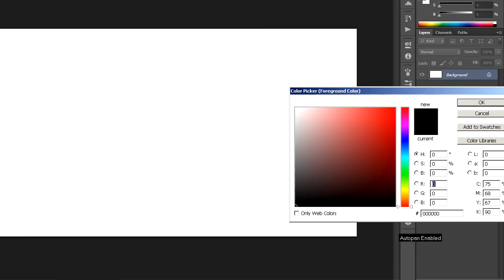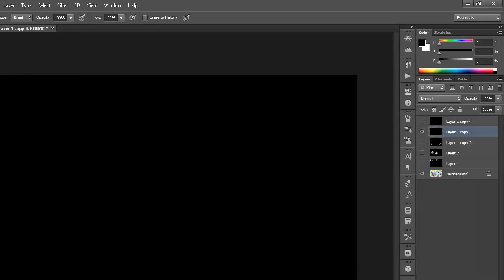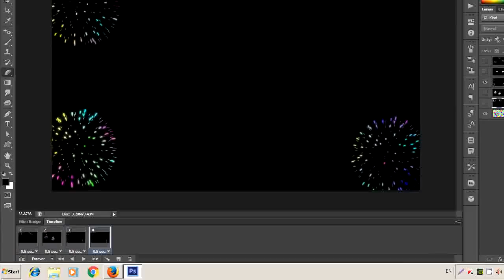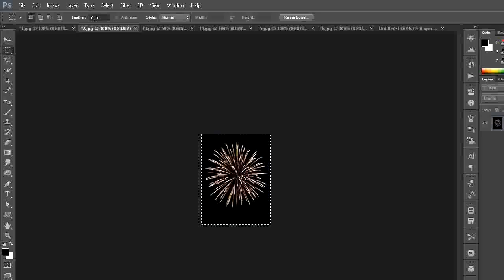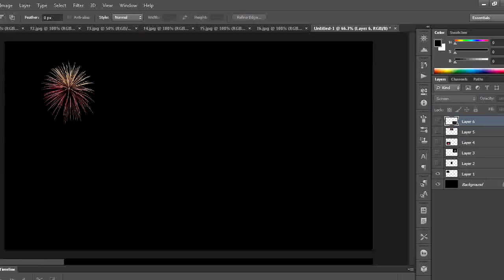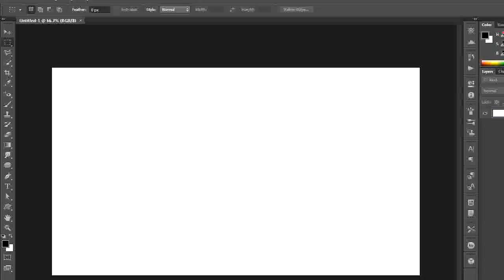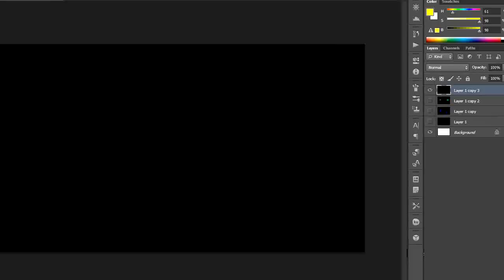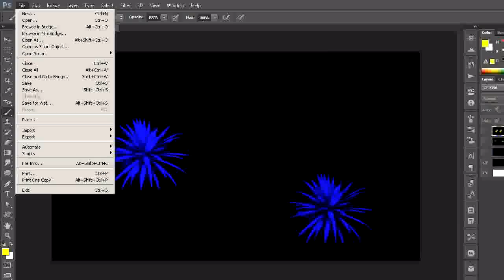How to create Fireworks Animation in Photoshop ( in Tamil with ESubs )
In this tutorial you will learn how to create an animated fireworks using Photoshop - Photoshop tutorial for beginners